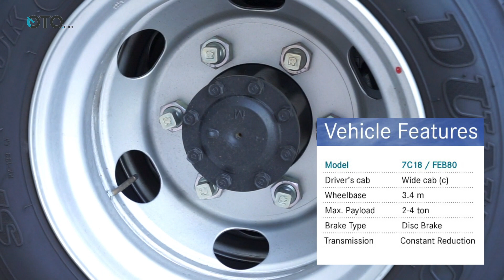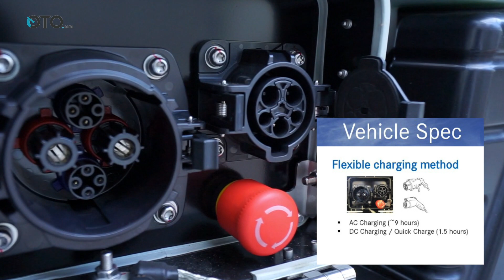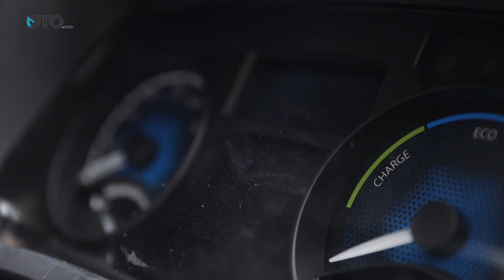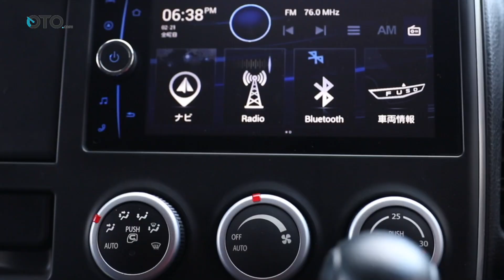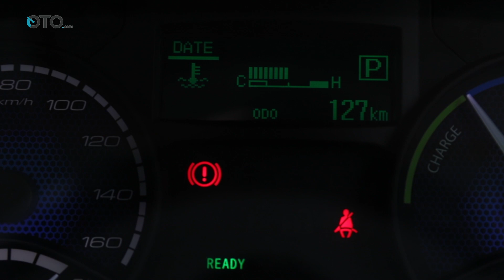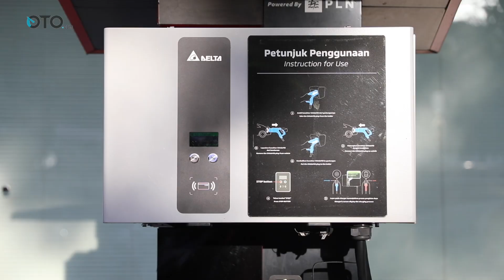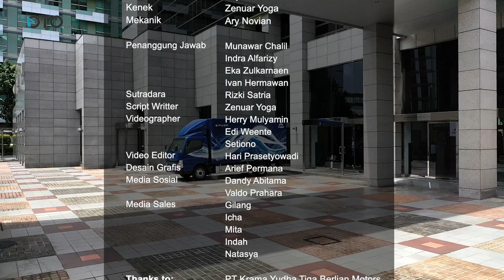SupirdanKernet (Episode-4) | Nyobain Truk Listrik Pertama di Indonesia, Mitsubishi Fuso eCanter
Serial SupirdanKernet balik lagi nih guys! Ada truk listrik pertama di Indonesia Mitsubishi Fuso eCanter yang datang langsung dari Jepang. Biasa lah, diulas secara jenaka dan menggelitik.

Episode-1 | Heboh! Gara-Gara Fuso Fighter Super Long
Episode-2 | Naik Truk Rp 1 Milyar di GIIAS 2019
Episode-4 | Nyobain Truk Listrik Pertama di Indonesia, Mitsubishi Fuso eCanter

MOTION PICTURES (FILM PENDEK)
JANJI

Episode keempat serial SupirdanKernet mengulas kendaraan komersial, truk Mitsubishi Fuso eCanter. Truk bertenaga listrik pertama di Indonesia.

Mitsubishi Fuso memperkenalkan truk bertenaga listrik pertama di Indonesia, yaitu eCanter. Dihadirkannya eCanter pada GIICOMVEC 2020 untuk diperkenalkan ke para calon konsumen. Truk listrik ini mengandalkan teknologi powertrain ramah lingkungan. Dia memiliki kelengkapan berupa: 6 baterai bertegangan tinggi. Dalam kondisi penuh, truk niremisi ini dapat berjalan hingga 100 km (muatan 75 persen).

Cukup jauh karena Fuso eCanter dilengkapi tenknologi regenerasi daya. Didapat dari putaran roda ketika truk melakukan pengereman. Sementara buat metode daya ulang, terdapat dua cara, AC dengan waktu pengisian selama 9 jam, dan DC atau pengisian cepat selama 1,5 jam saja.  Saat ini eCanter telah dipasarkan di Jepang, Amerika Serikat serta beberapa negara Eropa.